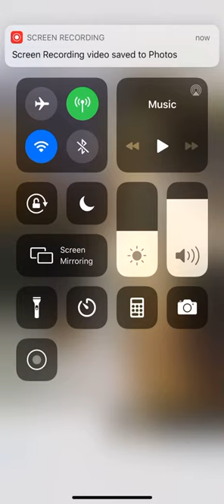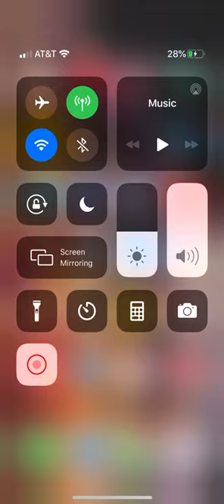An audio recording from an insider...The Grand Rehabilitation Center (Rome NY)